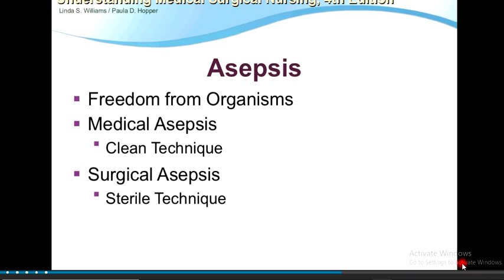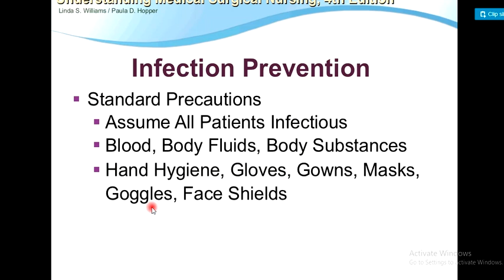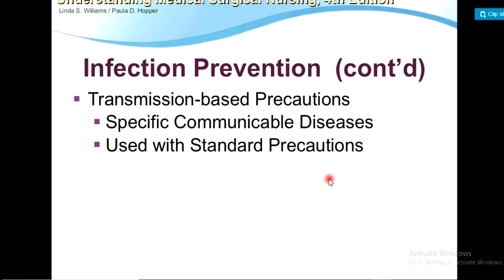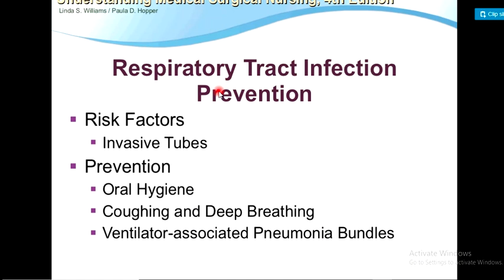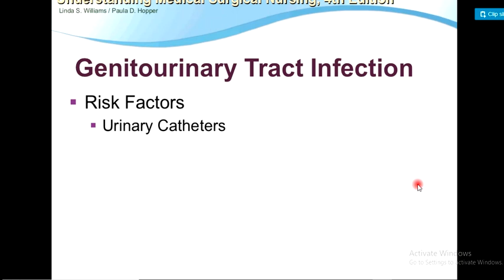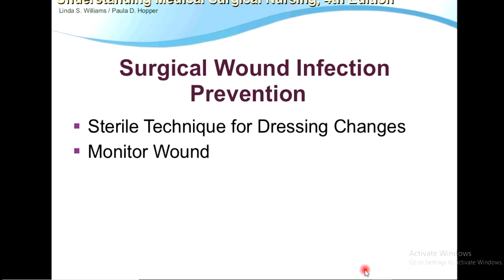Microbiology Medical and surgical asepsis Lecture#8